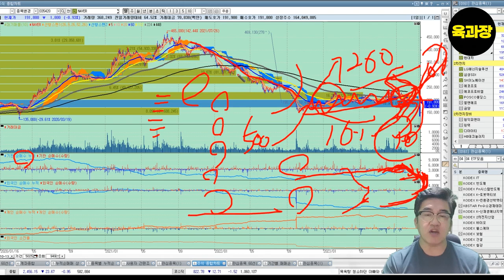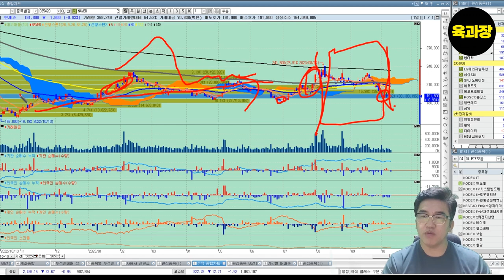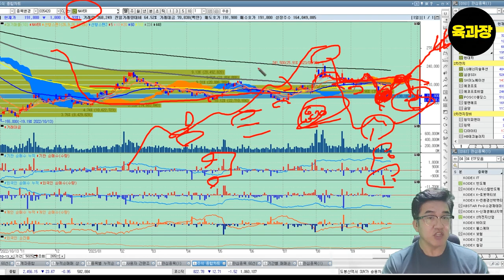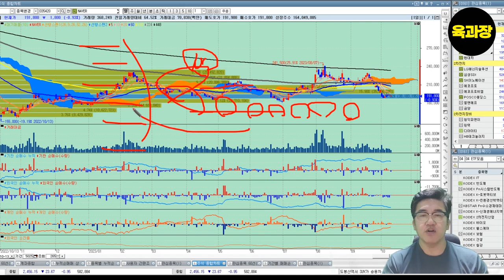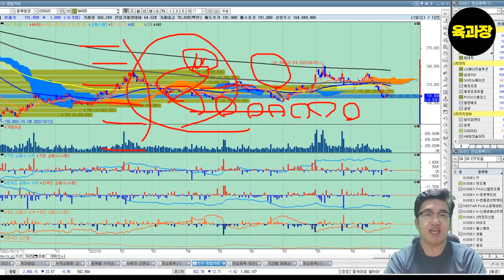네이버 100%수익 장기투자 vs 단기투자 10% 수익 결과는? 39세 희망퇴직자, 파이어족, 생존기.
네이버에 인생 베팅 가즈아~  친구녀석과 내기. 몰빵투자. 39세 희망퇴직자, 파이어족, 생존기.